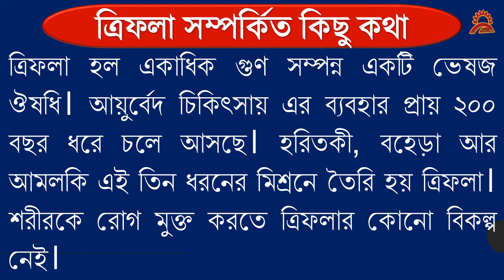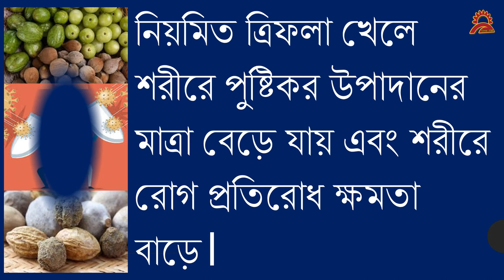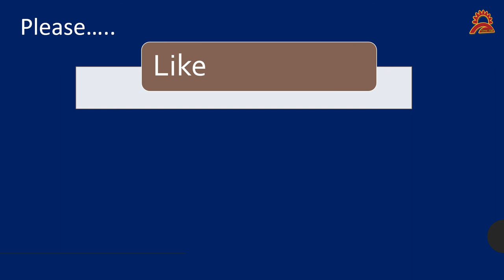triphalar upokarita/ত্রিফলার উপকারিতা/tripholar gunagun/Bangla Videos/Health benefits of Triphala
আমাদের চ্যানেলে আপনাদের স্বাগত। আজ আমরা ত্রিফলা সম্পর্কে আলোচনা করবো। ত্রিফলা হল একাধিক গুণ সম্পন্ন একটি ভেষজ ঔষধি। আয়ুর্বেদ চিকিৎসায় এর ব্যবহার প্রায় ২০০ বছর ধরে চলে আসছে। হরিতকী, বহেড়া আর আমলকি এই তিন ধরনের মিশ্রনে তৈরি হয় ত্রিফলা। শরীরকে রোগ মুক্ত করতে ত্রিফলার কোনো বিকল্প নেই।